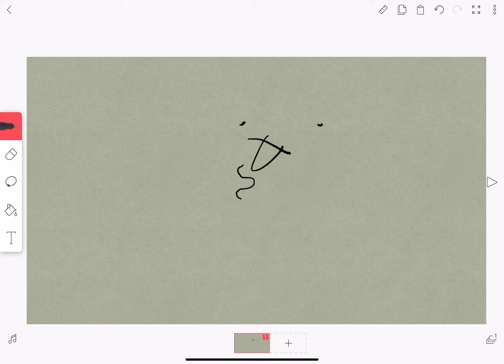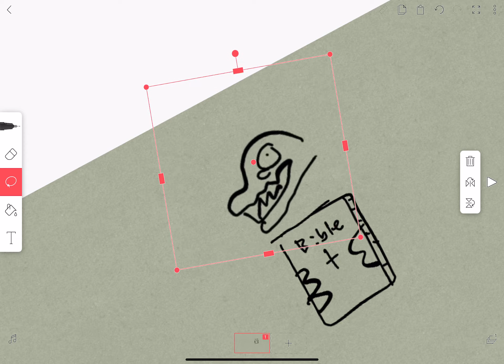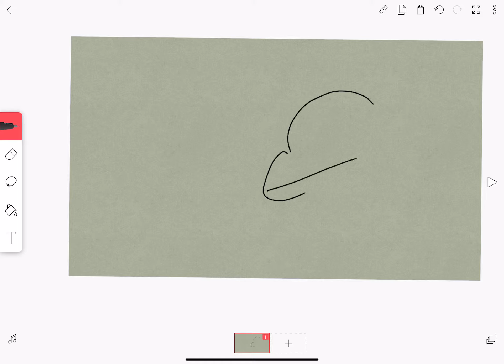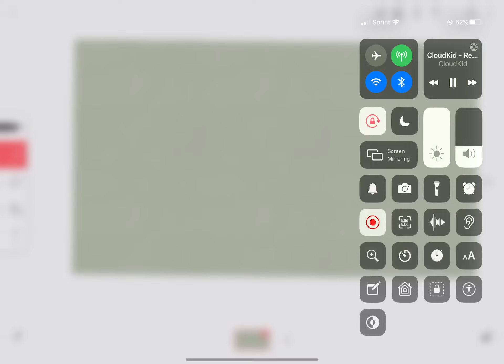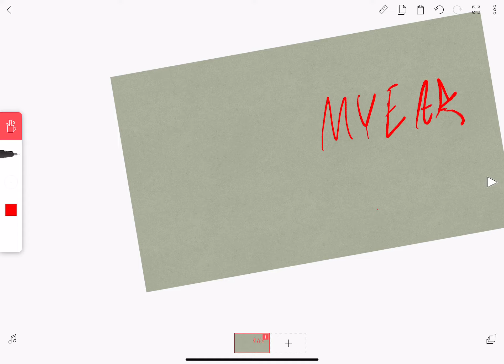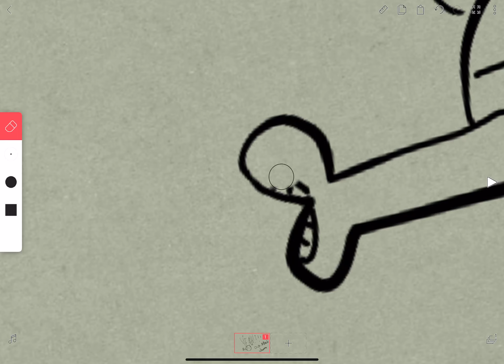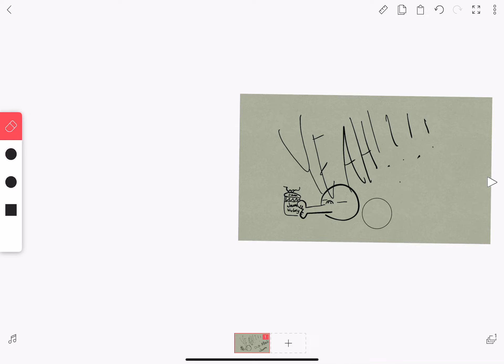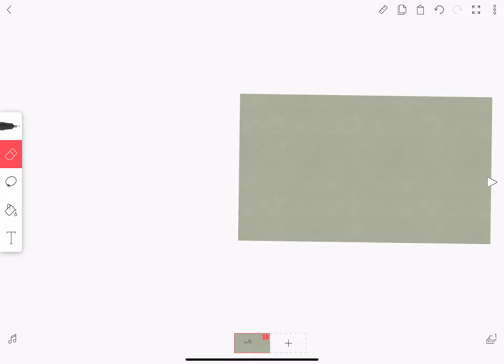Parody-ing Songs Inspired by BTS